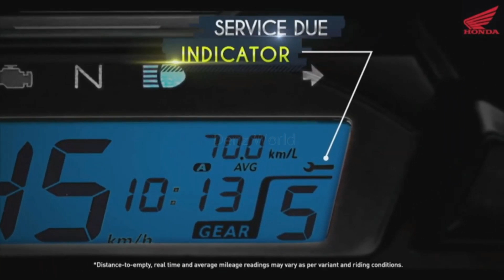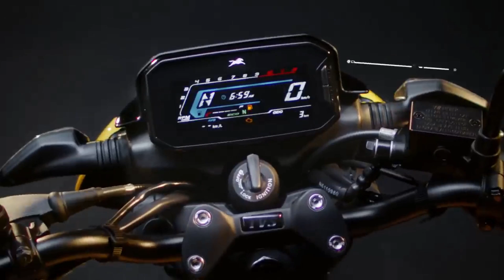Honda SP 125 vs TVS Raider 125 - Mileage , Comfort , Power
About SP 125
Honda SP 125 is a mileage bike available at a starting price of Rs. 82,243 in India. It is available in 2 variants and 5 colours with top variant price starting from Rs. 86,300. The Honda SP 125 is powered by 124cc BS6 engine which develops a power of 10.72 bhp and a torque of 10.9 Nm. With both front and rear drum brakes, Honda SP 125 comes up with combined braking system of both wheels. This SP 125 bike weighs 117 kg and has a fuel tank capacity of 11 liters.

Derived from the existing CB Shine SP sold in the market, the SP 125 is HMSI’s first BS6 compliant motorcycle in the company’s portfolio. The motorcycle continues to follow the same silhouette but with more premium looks and equipment. Honda offers the SP 125 in two variants including drum brake and disc brake at the front.

In terms of design, the motorcycle gets a revised styling that is prominently sculpted with edgier contours. To go with this sporty look, the SP 125 comes with an LED headlamp and tail lamp. It features a fully-digital instrument console complete with an Eco indicator, real-time fuel efficiency, gear position indicator and a service reminder, besides the standard information. It also gets an engine kill switch which is a segment-first feature.

Coming to the engine, the motorcycle is powered by an updated 125cc unit that is now BS6 compliant with electronic fuel injection. The engine now produces 10.5bhp of max power and 10.3Nm of peak torque. Transmission duties continue to be handled by a five-speed gearbox. For the SP 125, Honda has equipped the motorcycle with an ACG starter for smoother engine cranking.

In terms of cycle parts, the SP 125 comes with the same setup as offered on the CB Shine SP. It gets telescopic forks up front and twin spring-loaded shock absorbers at the rear. Braking is handled by drum brakes on the base and a disc-drum setup for the higher variant. Both versions come with CBS as standard. The bike rides on 18-inch rims and 80/100 section tyres at both ends.

Honda offers the SP 125 in four colour options: Striking Green, Imperial Red Metallic, Pearl Siren Blue and Matte Axis Grey Metallic.
Collapse

About Raider 125
TVS Raider 125 is a bike available at a starting price of Rs. 89,389 in India. It is available in 2 variants and 4 colours with top variant price starting from Rs. 94,181. The TVS Raider 125 is powered by 124.8cc BS6 engine which develops a power of 11.2 bhp and a torque of 11.2 Nm. With both front and rear drum brakes, TVS Raider 125 comes up with combined braking system of both wheels. This Raider 125 bike weighs 123 kg and has a fuel tank capacity of 10 liters.

TVS Motor Company has updated its portfolio with the launch of a new premium commuter motorcycle, the Raider. This new model from the Hosur-based two-wheeler maker competes against the Bajaj Pulsar NS 125 and the Honda SP 125 in the Indian market. TVS Motor Company will offer the new Raider in three variants – Drum, Disc, and Connected.

All variants use a 124.8cc, single-cylinder, air-cooled, three-valve engine that produces 11.2bhp of power at 7,500rpm and 11.2Nm of peak torque at 6,000rpm. The motor is linked to a five-speed transmission. The company claims that the 0-60kmph acceleration takes 5.9 seconds while the top speed has been rated at 99kmph.

The styling cues include a modern design for the LED headlight, body-coloured headlight cowl, body-coloured front fender, split-style saddle, aluminium grab rail, and an engine cowl. This 125cc sporty commuter motorcycle is available in four options – Striking Red, Blazing Blue, Wicked Black, and Fiery Yellow.

The standard features on both variants of the motorcycle comprise an LED headlight with integrated LED DRLs, an LED taillight, a five-inch digital display, Idle Stop-Start system, two ride modes (Eco and Power), and a first-in-segment under-seat storage. The Connected variant further benefits from a colour TFT display, Bluetooth system, and Voice Assist function that works with TVS SmartXConnect system. The Connected variant gets additional functions such as navigation, voice assist, incoming calls, and message notifications. A USB charger is available as an optional extra.

The suspension setup includes 30mm telescopic front forks and a preload-adjustable rear mono-shock. The braking tasks on the base version are handled by drum units on both wheels. The disc variant gets a 240mm disc at the front and a 130mm drum unit at the back. The safety net across all variants comprises combined braking system.
Collapse